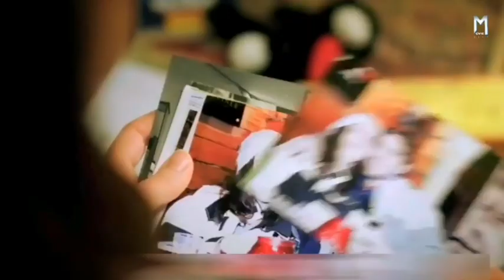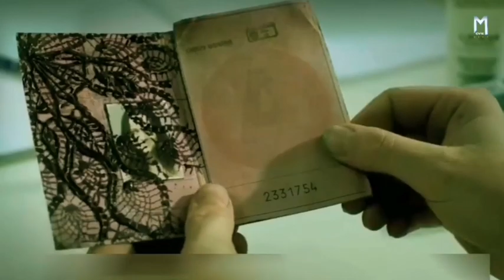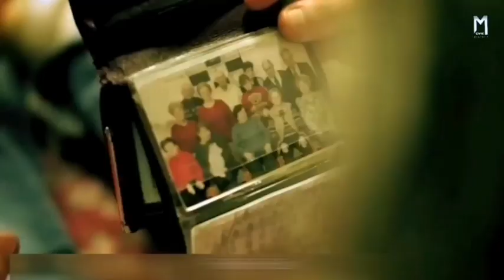बुढ़ा करनेवाला घर | Vienna Waits For You (2023) Movie Explained in Hindi